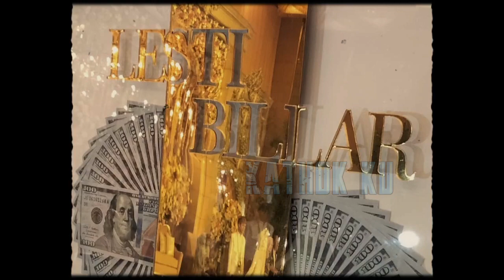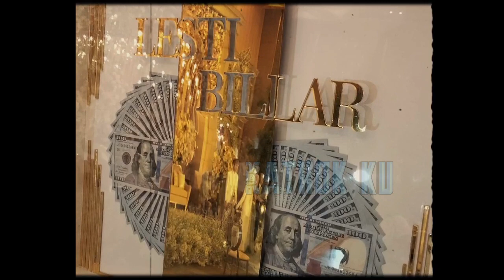Fantastis‼️ Inilah SESERAHAN MEWAH Rizky Billar ke LESTi yg Capai Miliaran❓ Keluaran Merek2 TERNAMA❗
Fantastis‼️ Inilah SESERAHAN MEWAH Rizky Billar ke LESTi yang Capai Miliaran❓ Keluaran Merek2 TERNAMA‼️

Bikin IRI‼️ MEWAHnya SESERAHAN Rizky Billar ke LESTi Capai 10 Miliar❓ Keluaran Merek2 TERNAMA‼️

Jangan Lupa: _
Thankz!!..